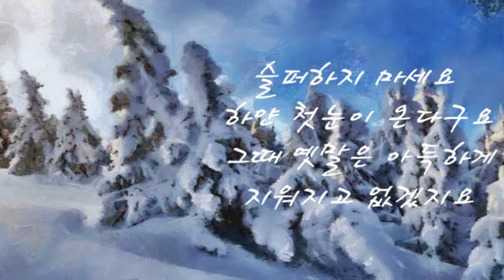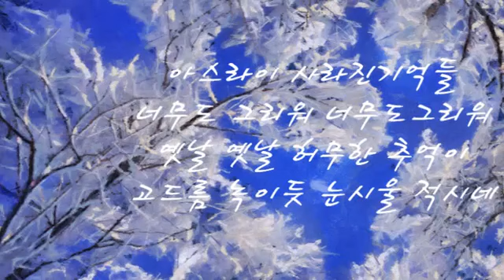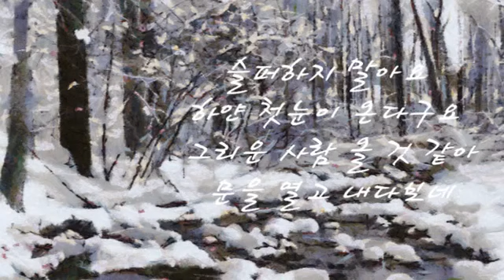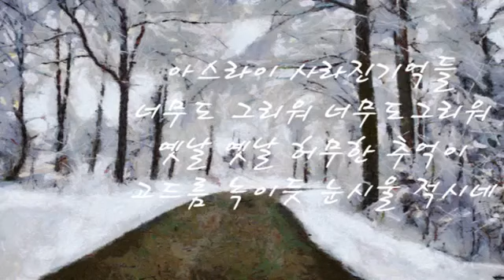이정석 - 첫눈이 온다구요